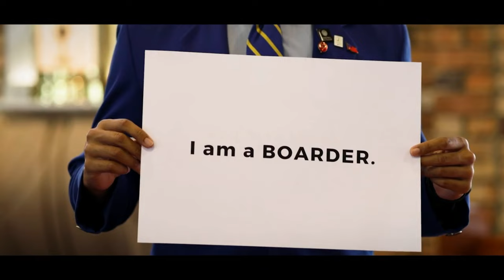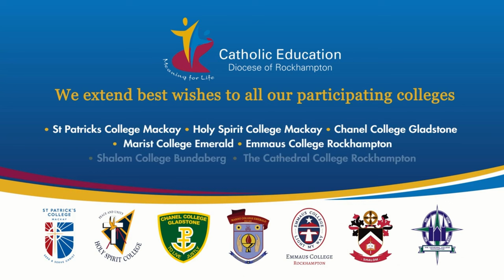St Columban’s College V St Teresa’s College 2023 Confraternity Carnival Div2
St Columban’s College V St Teresa’s College
2023 Confraternity Carnival
Div2